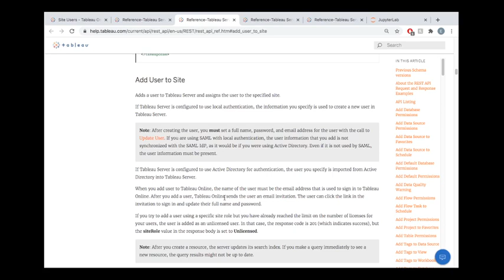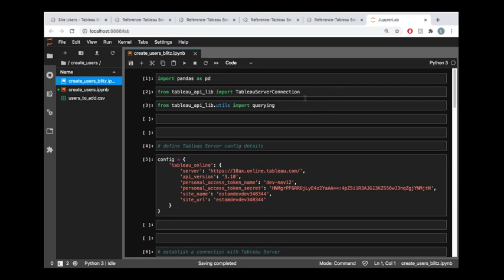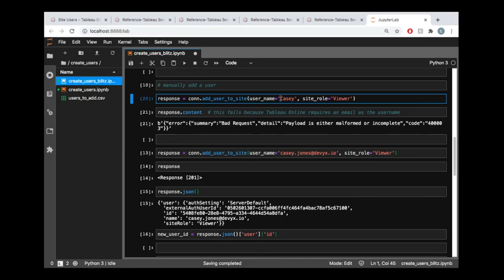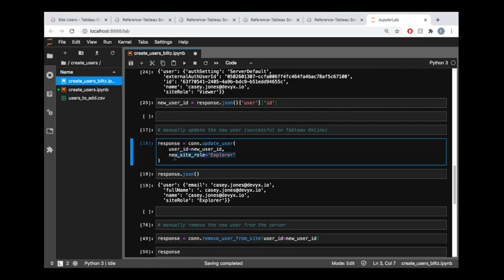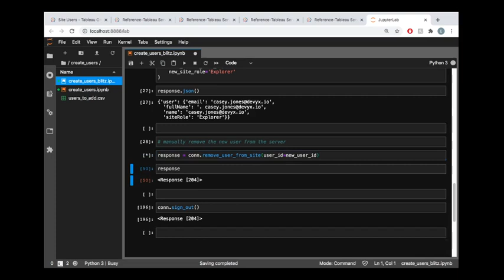tableau-api-lib (blitz): adding, updating, and removing users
In this tutorial we demonstrate how you can add users to a Tableau Online / Tableau Server site using the tableau-api-lib library. We also cover updating users and removing them from the site.

This tutorial is in the 'blitz' format, which aims to deliver the information in ~5 minutes. We will also post a more in-depth tutorial on the same subject, which will be linked here once it is available!

If you're looking for written tutorials, check out the Medium blog posts!

Python version used: 3.8
Coding environment: Jupyter Lab
Tableau Server REST API endpoint focus:
Add User to Site
Update User
Remove User from Site

To make sure you have all the latest features, update tableau-api-lib:
pip install -U tableau-api-lib

Join the Tableau Developer Program to get involved. It coms with a free Tableau Online developer site!